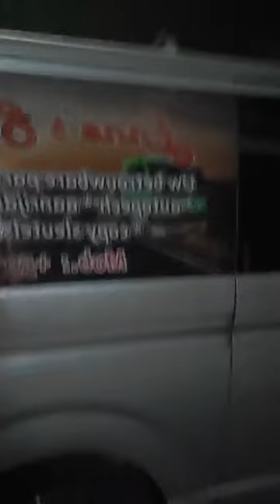hoge straat bos